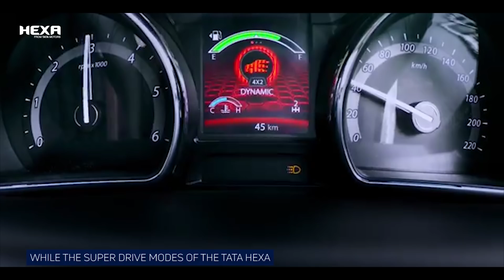Hexpedition Vlog 5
Watch how the off-roading prowess & versatility of the Tata Hexa has made it the perfect companion for Sangeetha Sridhar as she spread the message of a clean India & the importance of a sustainable lifestyle. Follow her Hexpedition every week on this space.